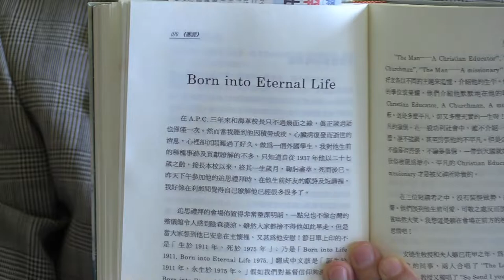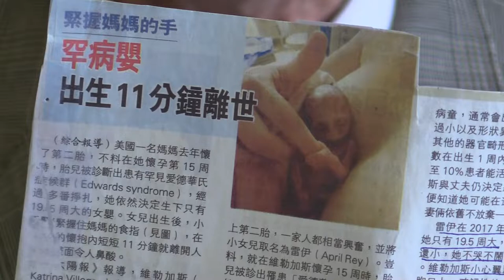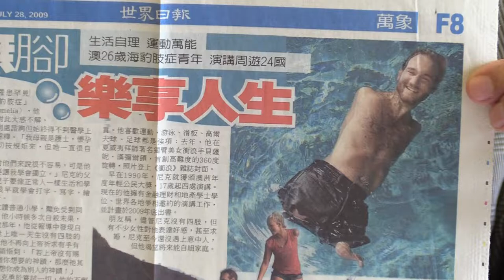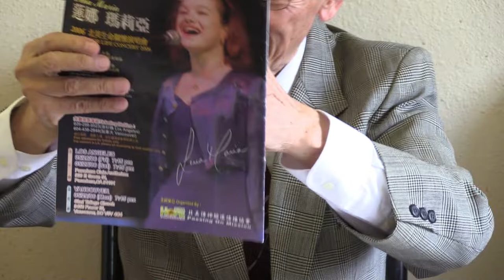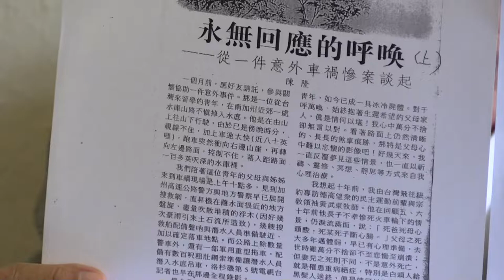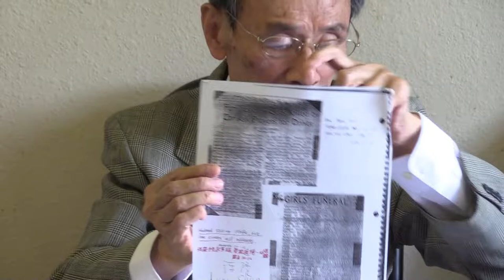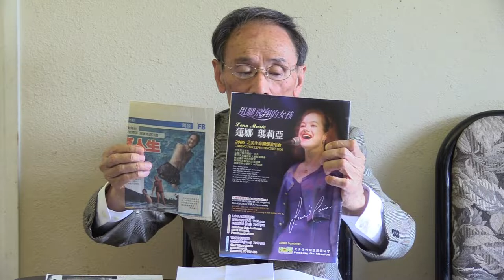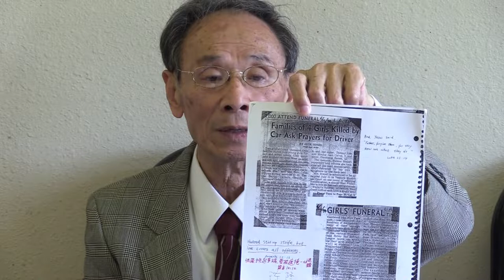【陳隆開講】Live into Eternity-從FAPA前總會長陳榮儒過世談起